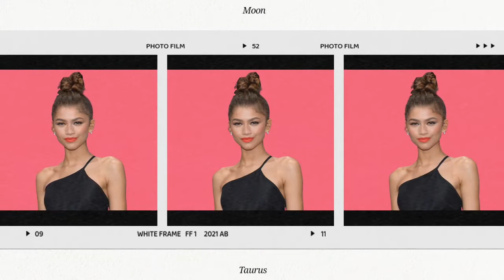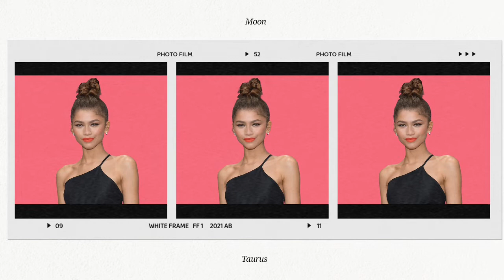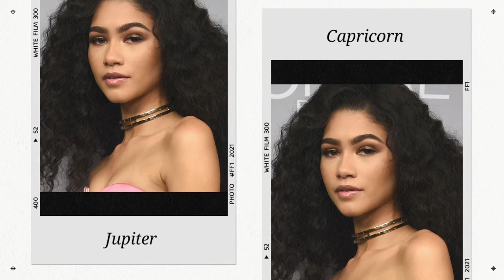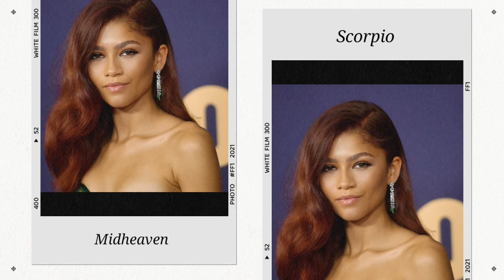Zendaya's Natal Chart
Abbie Dagrin will be speaking on Zendaya's Natal Chart.